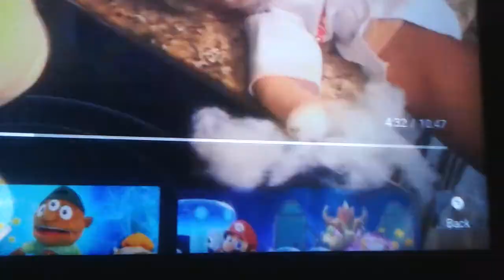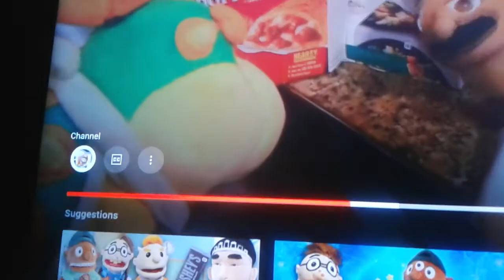Frank Sprays Water On Cyber Dodge Dart By Accident Part 4 Out Of 5